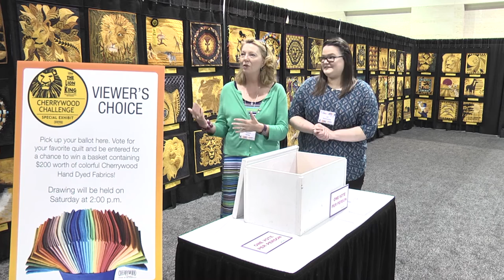Katherine Sillaman Wins Cherrywood Hand Dyed Fabrics Gift Certificate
At the 2016 Cherrywood Challenge: The Lion King exhibit in Daytona Beach, Tamara Hanes and Liz Hammonds announce the winner of the $200 Cherrywood Hand Dyed Fabrics gift certificate, drawn from the ballots of those who voted for Viewer's Choice. The winner is Katherine Sillaman of Sanford, FL.